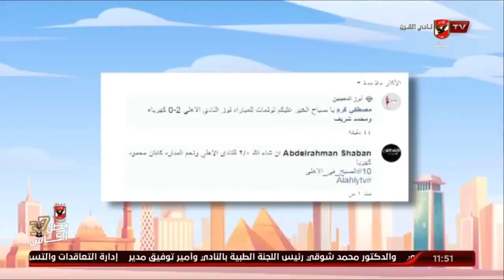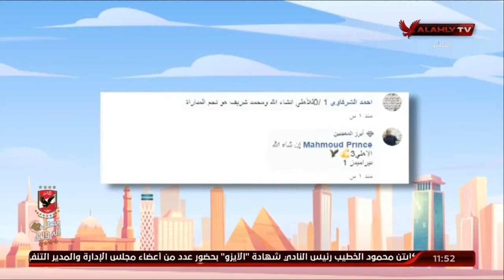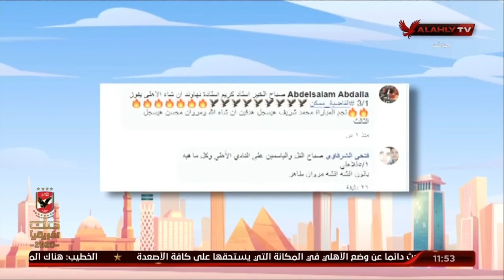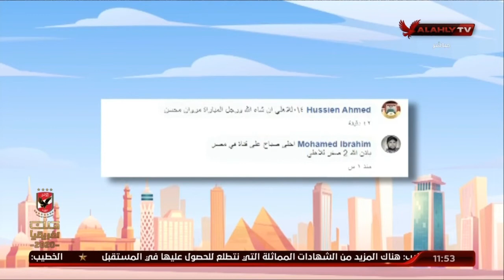نهاوند وكريم يستعرضان توقعات الجمهور لنتيجة مباراة اليوم ضد بيراميدز